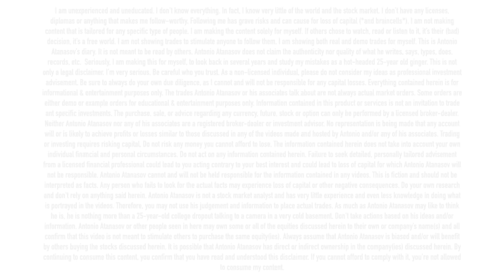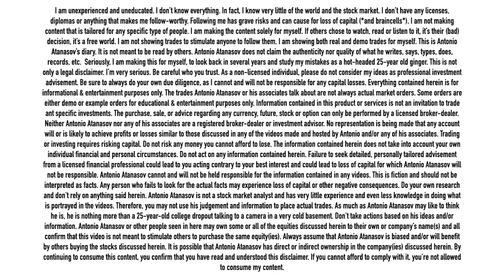The Dark Secrets & Scams of Natural Resource Investing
This is a very important conversation between me & Dr. Quinton Hennigh, on The Dark Secrets & Scams of Mining and how mining investors, and more specifically retail mining investors can avoid falling victim to these scams.

TIMESTAMPS:
00:00 Important notice
04:10 The problem of the mining industry
07:40 How brokers take advantage of you
12:20 How to protect yourself against bad brokers
16:00 Reputation is everything in mining
17:20 Your broker can short *your* shares
18:55 How do we clean things up?
23:00 How to negotiate brokerage services
23:50 How newsletter writers take advantage of you
28:20 How insiders take advantage of you
34:10 How people with more data take advantage of you
37:30 Biases are not your friend
40:10 The biggest pitfall for mining investors
44:00 Closing thoughts

Although I greatly appreciate your presence here, you shouldn't appreciate mine and you shouldn't put any importance on what I have to say, what I do nor what I think. I'm an inexperienced 26-year-old who has a high risk appetite and will likely lose a lot of money before he learns how not to. So, please seek professional investment advice and don't take actions on anything said in this video. Before continuing, you must read and understand the full disclaimer which is displayed at the beginning of this video.

Please note that I have a business relationship with a few companies that Dr. Hennigh is heavily involved with and I also own shares of some of those companies.

I am not receiving any compensation for this video beyond the possible revenue generated by the YouTube Ad-sense offering.